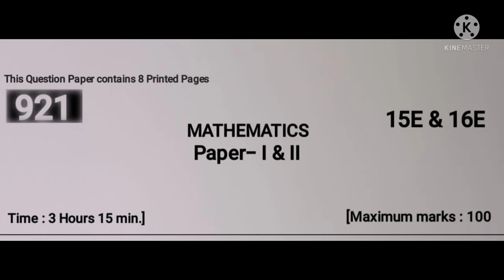I send full public paper in my channel#subscribe